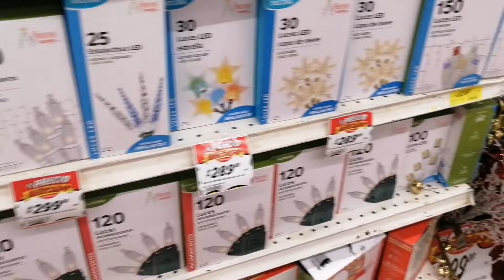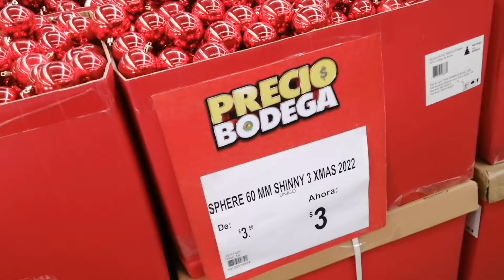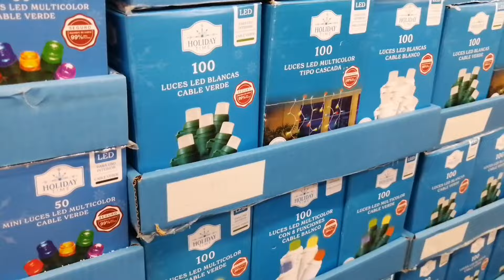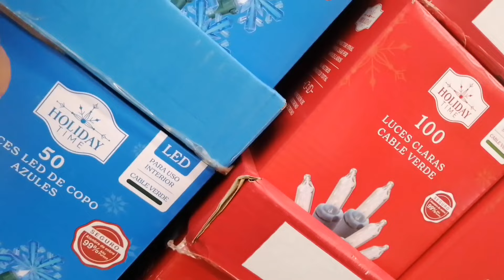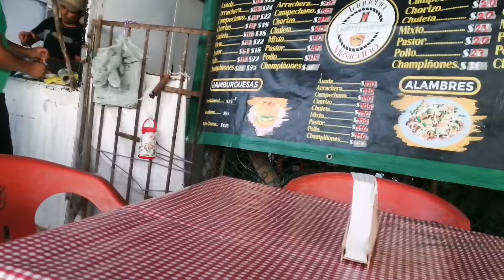✅COMPRAS ECONÓMICAS PARA DECORAR MI ÁRBOL 🎄 de NAVIDAD 🏡 ☃️ vlogsmás 1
Hola amig@s bienvenidos a un nuevo video. Iniciamos diciembre uno de los meses que más me gustan e iniciamos con los vlogs diarios. Espero que sean de su agrado me acompañen a ver cada uno de ellos. Dios les bendiga grandemente 🙌 ❤ 😁

✅ Comparte
✅ Comenta